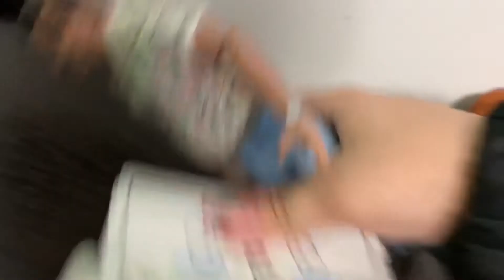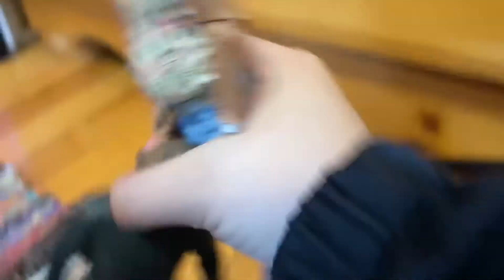Halloween internal- (The movie 2)~GuestyArnyBrosYT~.